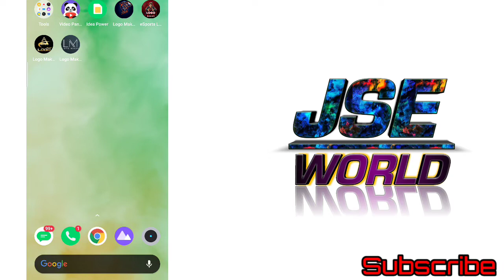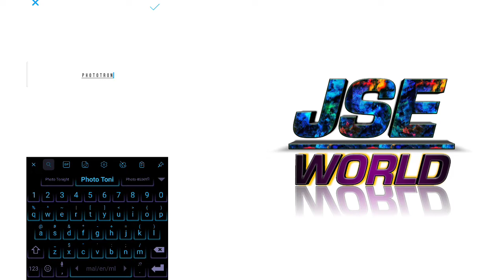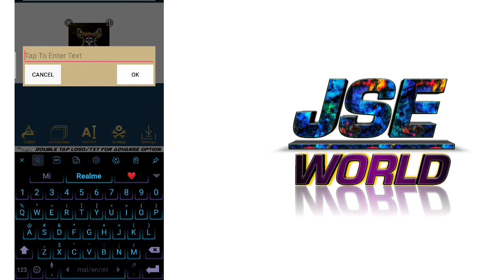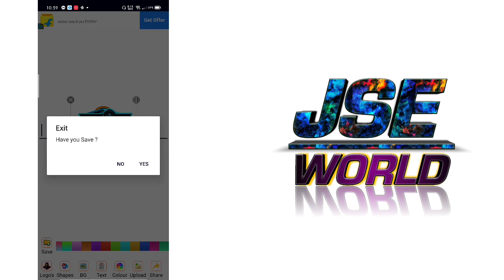How to make logos | how to create logos in your phone, tutorial in Malayalam